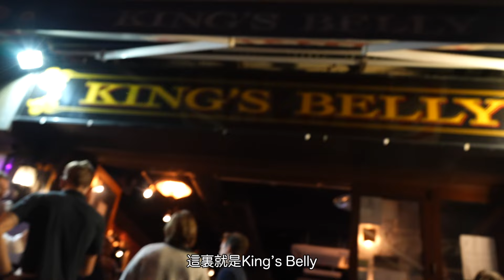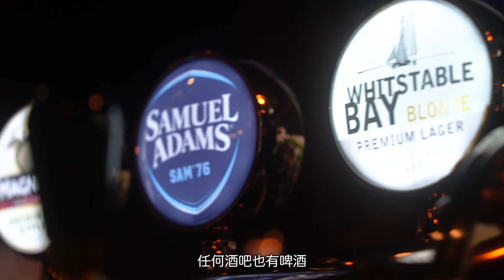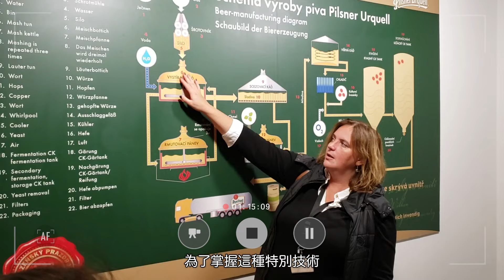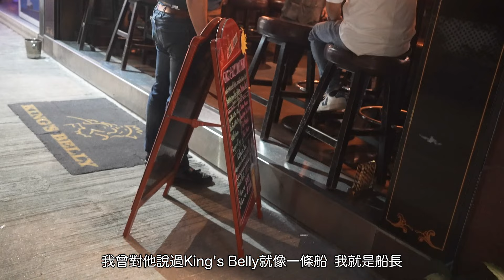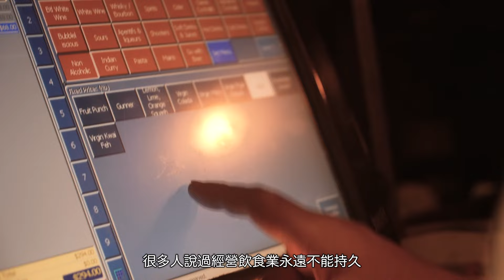「大埔為食遊」第11集- King’s Belly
大埔其中之1間Best of the Best Restaurant ， 英式餐廳 & Bar 「King ‘s Belly 」